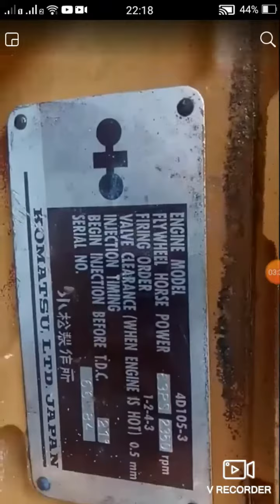Đã bán Komatsu 4d105 _3 ai cần liên hệ 0907477444,0965477444